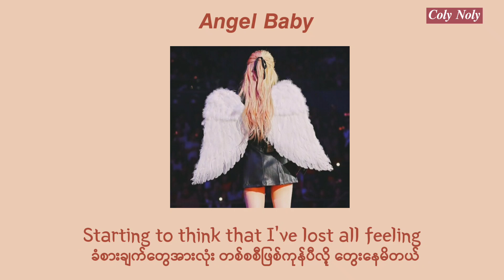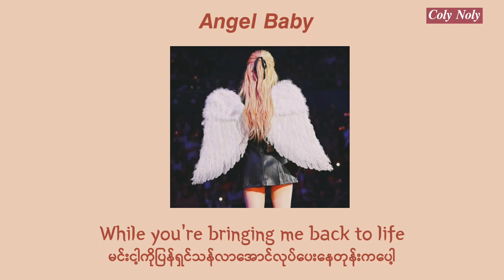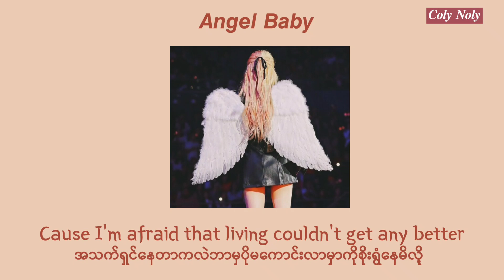𝑻𝒓𝒐𝒚𝒆 𝑺𝒊𝒗𝒂𝒏 - 𝑨𝒏𝒈𝒆𝒍 𝑩𝒂𝒃𝒚 𝑴𝒎𝒔𝒖𝒃